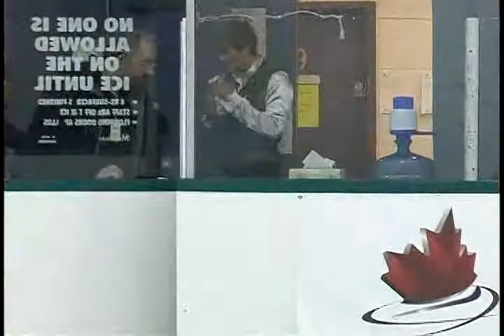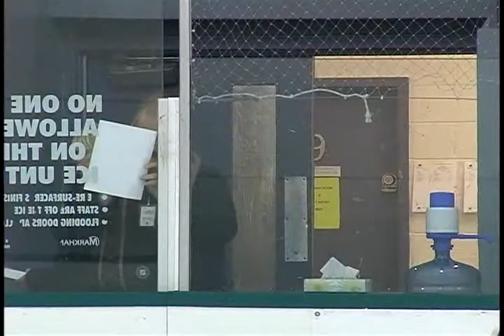Iassen 201208d Thornhill short